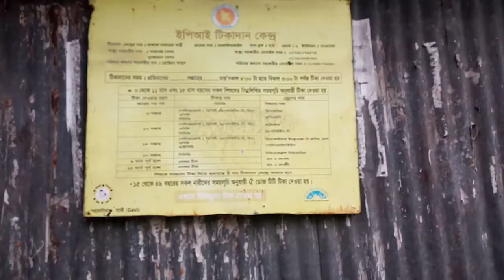চরকালীবাজাইল এ টিকাদান ক্যাম্পেইন